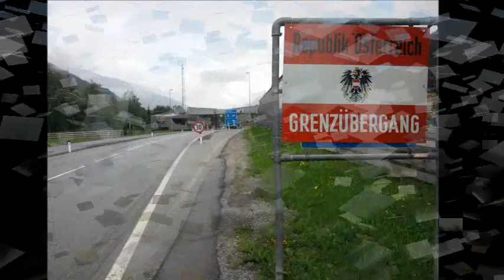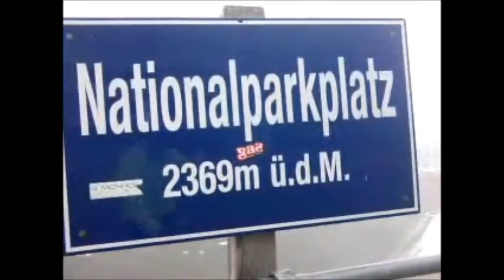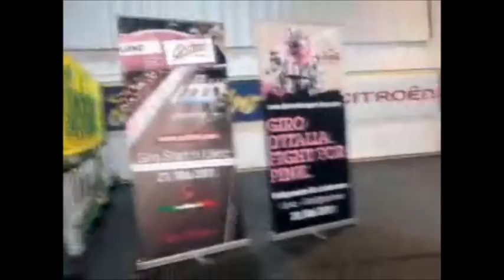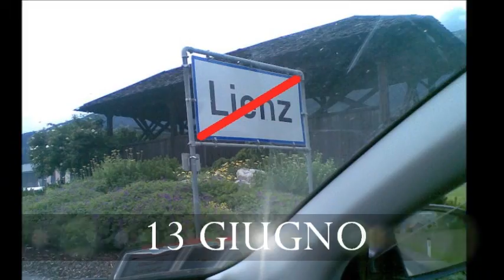LIENZ - 24 Dolomiten Radrundfahrt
10-13 Giugno 2011: il GCAV fa' tappa a LIENZ partecipando per la prima volta ad una manifestazione ufficiale (internazionale) e precisamente al 24 Giro delle Dolomiti di Lienz.Tutti classificati i 5 partecipanti.